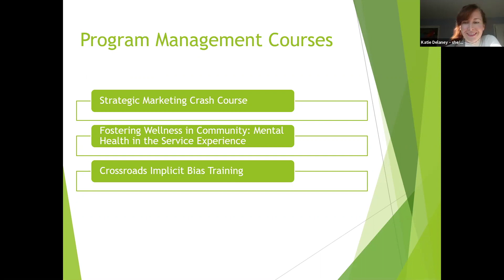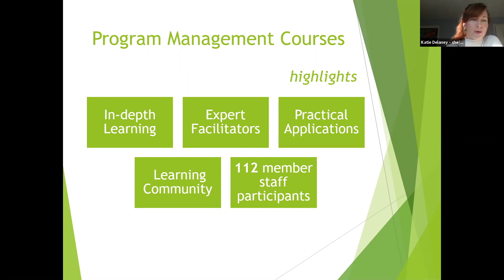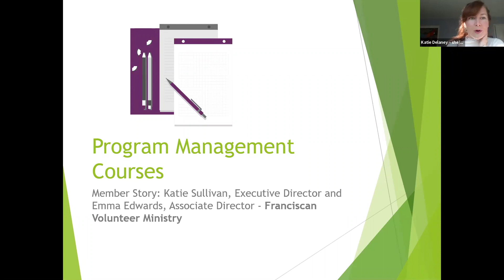Clip: Program Management Courses | Membership Meeting | January 2021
Katie Delaney, Manager of Strategic Learning and Evaluation, introduces a review or Program Management Courses, one of our top 3 "re-imagined" programs of 2020. She walks us through three past offerings: Strategic Marketing Crash Course, Fostering Wellness in Community, and Implicit Bias Training. Katie Sullivan and Emma Edwards from Franciscan Volunteer Ministry share a word about their experience participating in those courses.